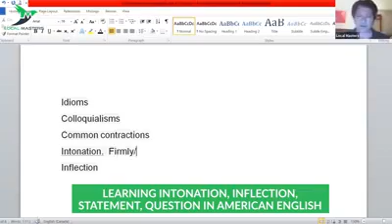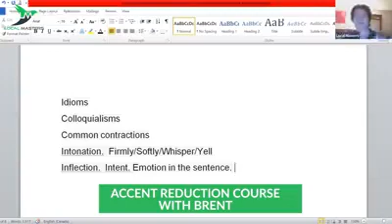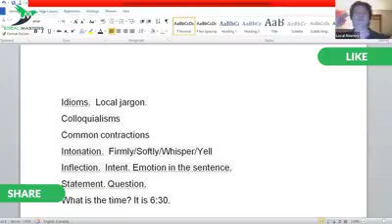Learning Intonation, Inflection , Statement, Question In American English